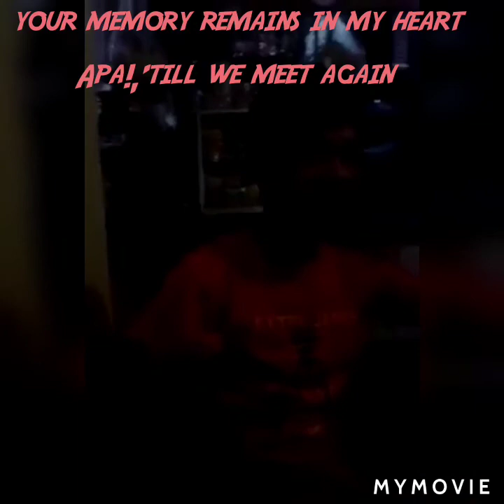How do you talk to a mute deaf person without sign language study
APA!

Madalas na palayaw sa pipe' at bingi

some spellings are wrong
I apologise